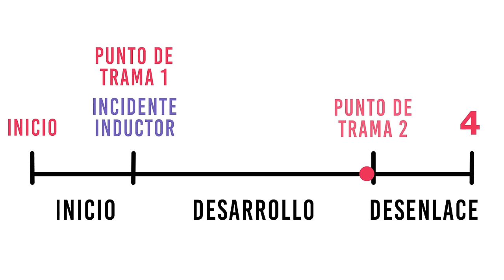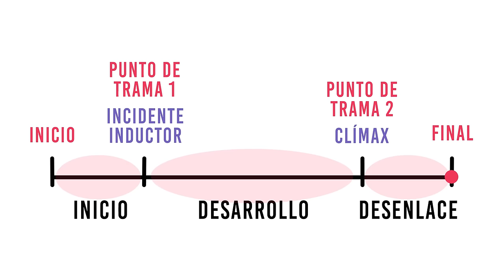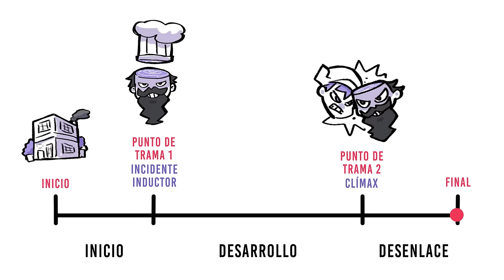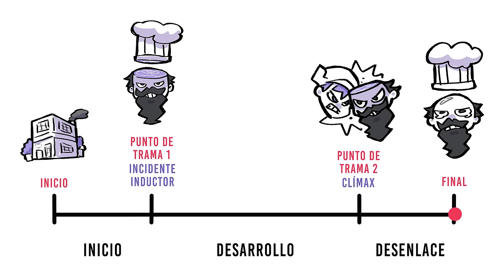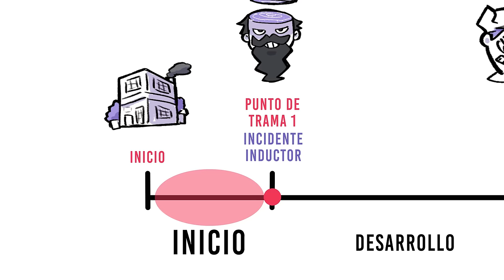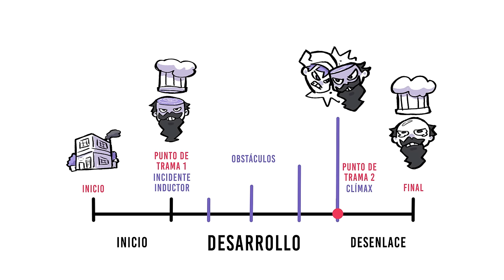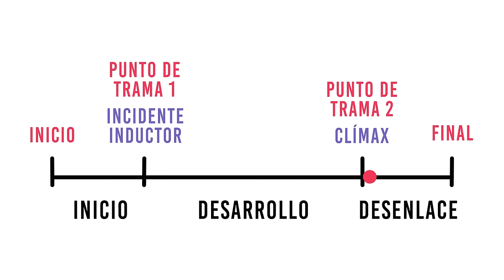Cómo contar una historia con la estructura de 3 actos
Cando creamos una historia, es muy fácil perderse en tantos detalles, es por eso que las buenas historias tienen algo en común, utilizan estructuras, y la estructura de 3 actos es una de las más populares. Y en este video te diré porqué.

En este video te mostraré cómo contar una historia con la estructura de 3 actos, te enseñaré como es que realmente funciona esta estructura y cómo puedes utilizarla para contar tu propia historia.